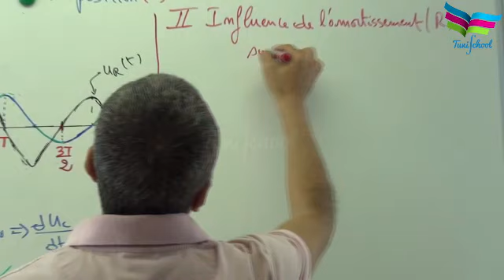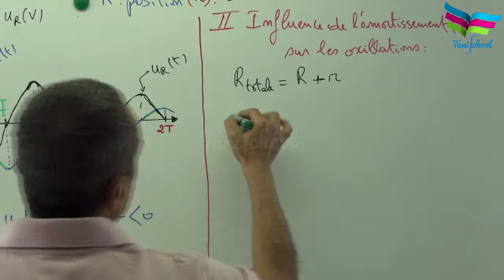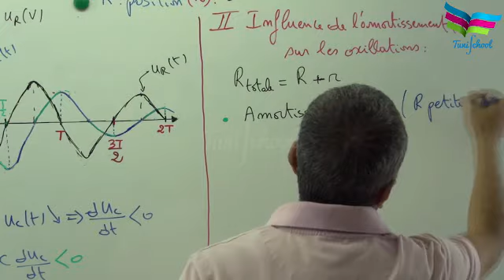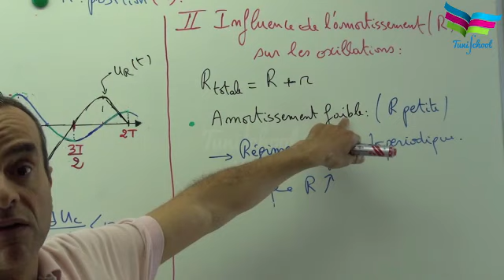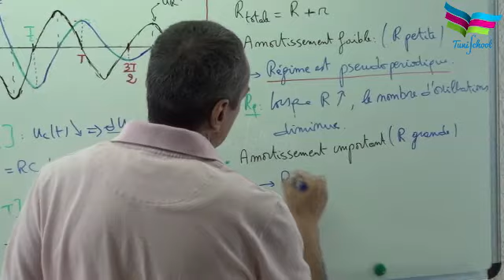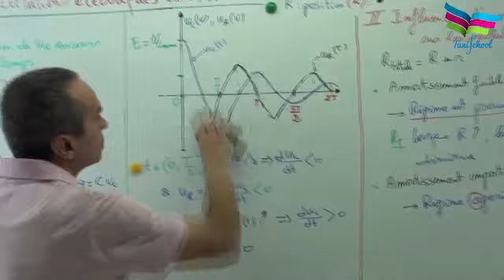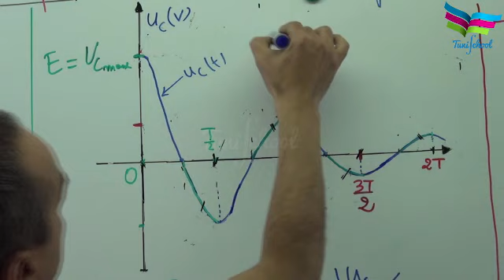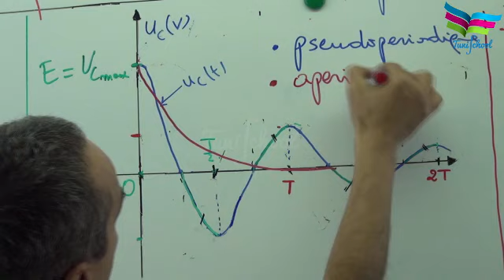Oscillations électriques amorties (3)